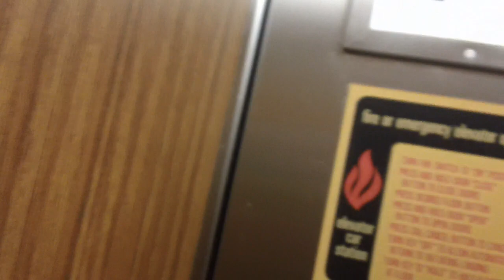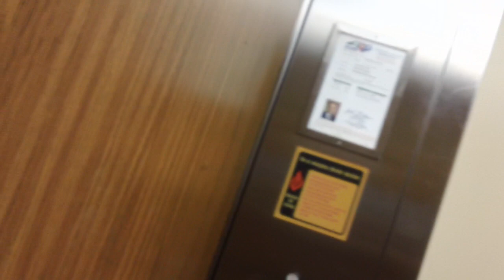Dover Classic Elevator 9 At Springmoor Retirement Homes, Raleigh NC